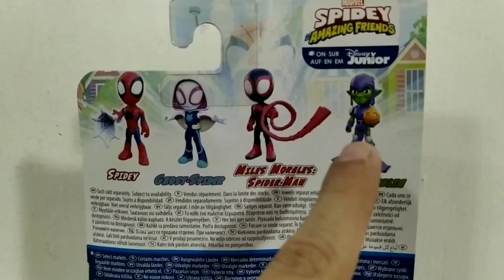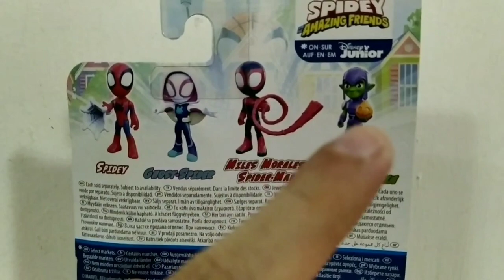Duende Verde 🦹‍♀️ Disney Junior - Spidey 🕸️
unboxing de una pequeña figura duendeverde de disneyjunior spidey 🦹‍♀️🕸️